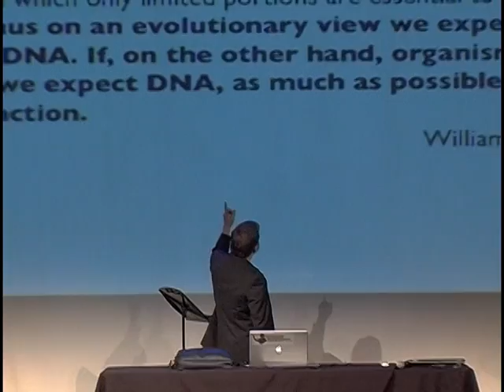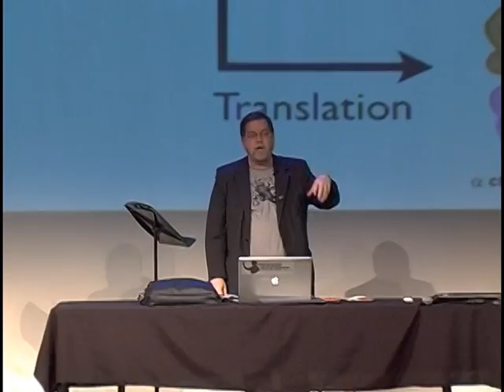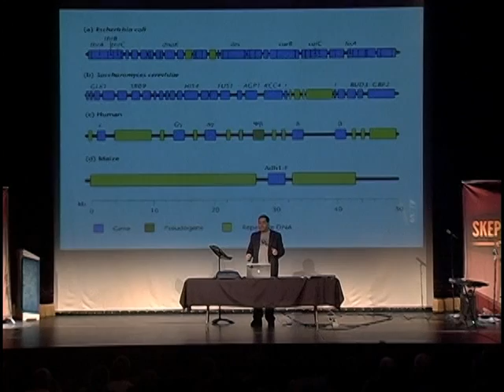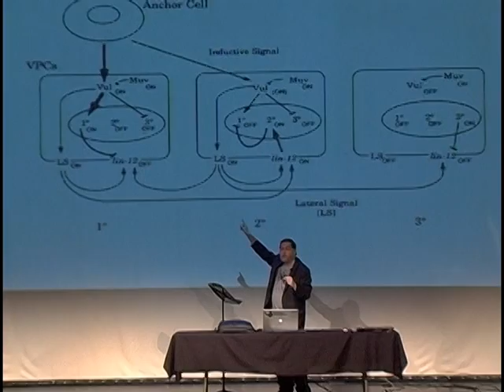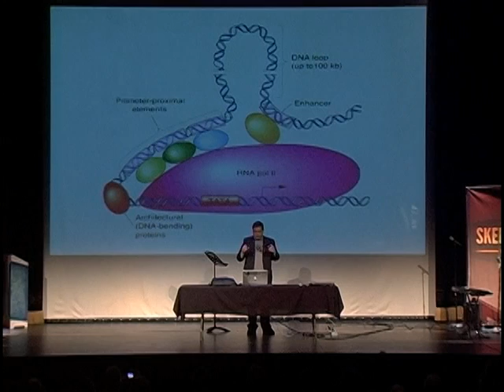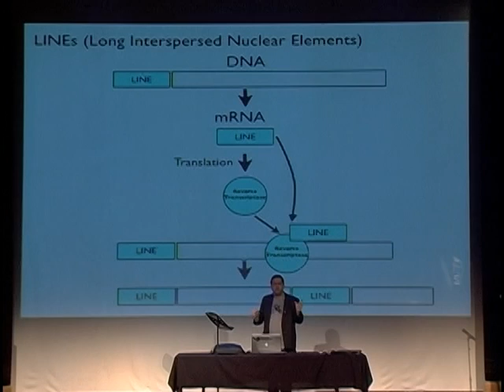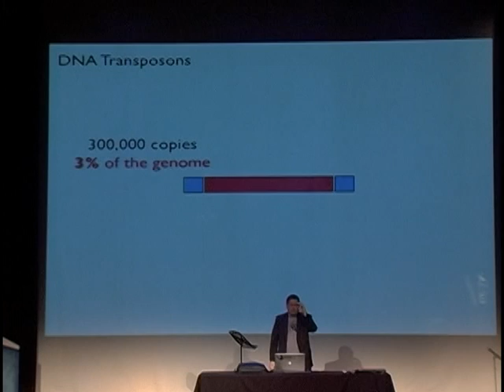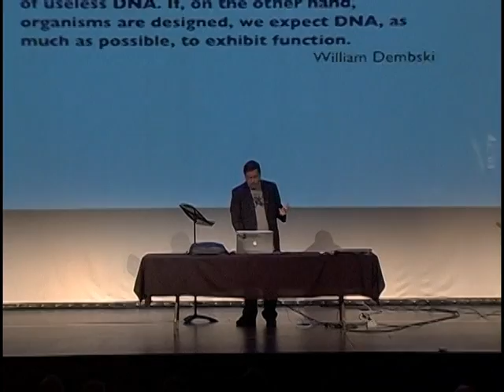Rummaging About in the Genetic Junkyard Skepticon 4 PZ Myers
During filming, if a powerpoint slide is just a reiteration of what the speaker is saying, without any new information, I do not cut to it. If you are screaming, "What the fuck is on the projector!"... This is the answer.

All Skepticon videos will be monetized this year with ads. 100% of the proceeds with be used to purchase micro-loans through Kiva.org.

I know the ads are annoying, but there is no reason to not use the money for a good cause.